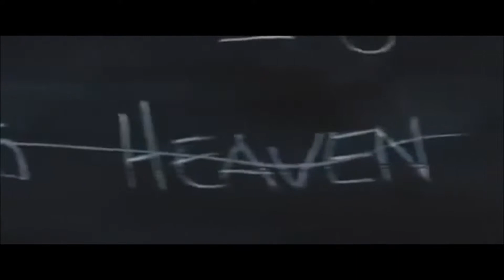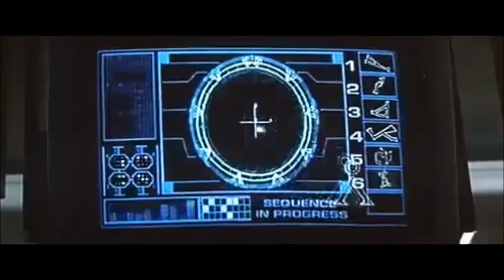Csillagkapu 1994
1928-ban, Egyiptomban egy régészeti expedíció különös, kör alakú tárgyra bukkan. A tudósok nem tudják megállapítani a származását se a rendeltetését, így megoldatlan ügynek nyilvánítják. Hatvan évvel később, az egyiptológus Daniel Jackson merész elmélettel áll elő, mely szerint a titokzatos lelet földönkívüliek által épített, távoli világba nyíló csillagkapu. A szenzációs hír hatására az amerikai kormány elhatározza, hogy Jack O'Neill vezetésével egy sokat próbált katonai alakulatot küld az ismeretlenbe.